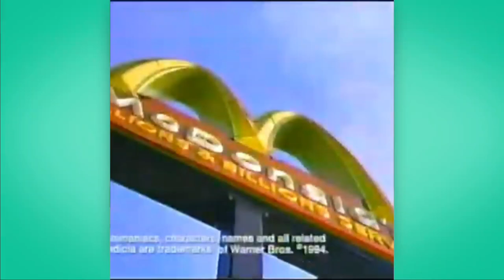Animaniacs Appear 2nd time